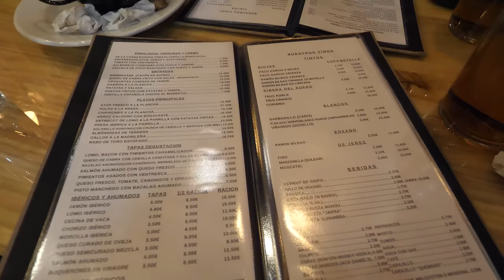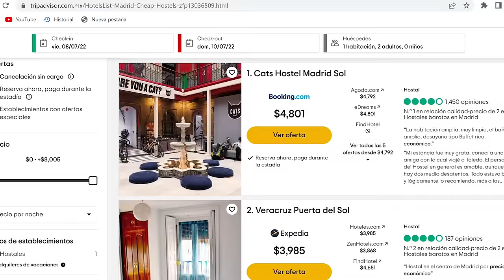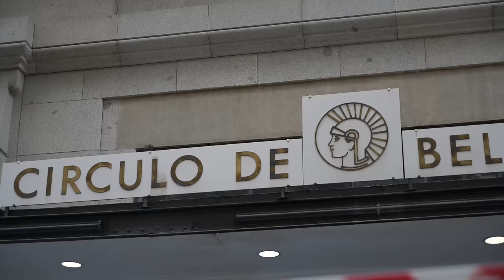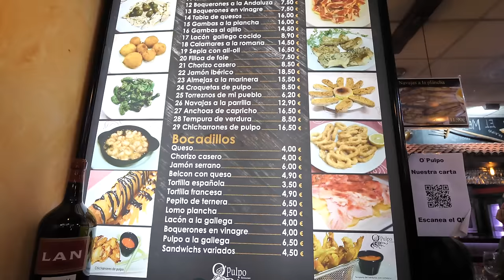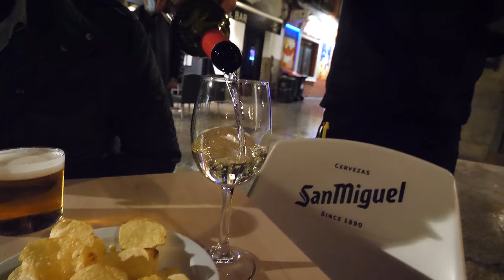¿QUÉ HACER EN MADRID en TU PRIMERA VISITA I 🇪🇸 España 2022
Mijitos, en este video les hago un recuento de los IMPERDIBLES de MADRID, ESPAÑA. ¿Qué hacer en esta ciudad si la visitas por primera vez? La Plaza Mayor, la Puerta del Sol, bares para comer tapas y beber cañas, terrazas y mucho más, es lo que verán en este video. Además, les doy un resumen presupuestos, hospedaje y la ruta general que pueden seguir si visitan la capital madrileña.

¿Qué drone usas?

El MijiDrone es de la marca DJI y el modelo es el Mavic Air 2.

 barrio de las letras madrid turismo madrid 2022 barrio de las letras things to do in madrid mariel de viaje  palacio real de madrid fuente de cibeles madrid gratis que hacer en madrid gratis
 visa etias españa requisitos para viajar a españa entrar a españa 2022